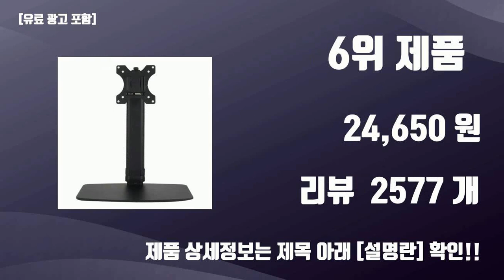수직모니터암 TOP10 가성비템 강력추천!!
오늘 담아보는 핫템 수직모니터암 TOP10 가성비템 강력추천!!

1위. 카멜마운트 상하 듀얼 모니터암 FMAV2, 블랙, 1개 [37,000원]

2위. 엘디엘마운트 듀얼 모니터암 세로형 모니터 거치대 클램프 APL-C02V, 블랙, 1개 [30,750원]

3위. 카멜마운트 스탠드형 싱글 모니터암 FMAS2, 1개, 블랙 [22,800원]

4위. 카멜마운트 고중량 폴타입 모니터암 듀얼 IMA2DP, IMA2DPB(블랙), 1개 [130,920원]

5위. 엘디엘마운트 싱글 모니터암 3단 관절 모니터 거치대 APL-C012, 블랙, 1개 [27,250원]

6위. 카멜마운트 스탠드 거치대 MSH-27, 블랙, 1개 [24,650원]

7위. 로리스토어 NB H180 고중량 듀얼 모니터암, 1개 [50,000원]

8위. 루나랩 버티컬 듀얼 모니터암, 블랙, 1개 [41,000원]

9위. 루나랩 라이트 폴 싱글 모니터암, 1개, 블랙 [48,000원]

10위. 카멜마운트 폴타입 상하 듀얼 모니터 스탠드 FMS32V, 1개, 블랙 [40,950원]